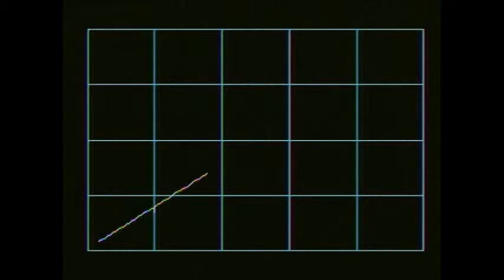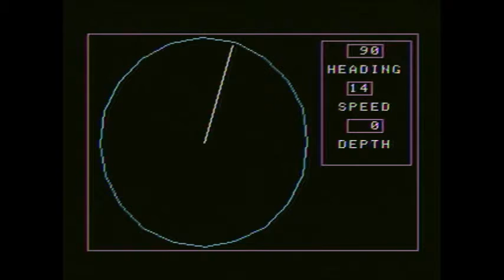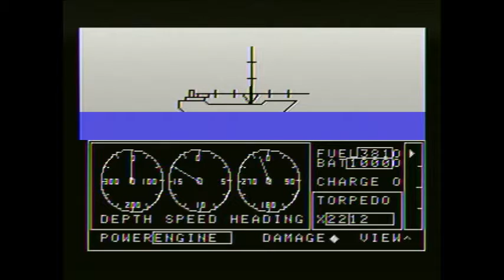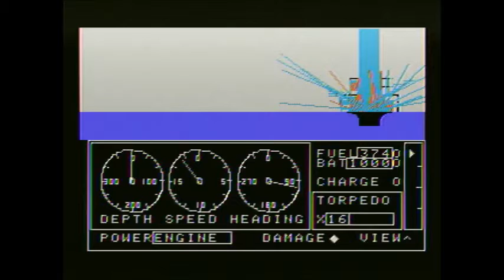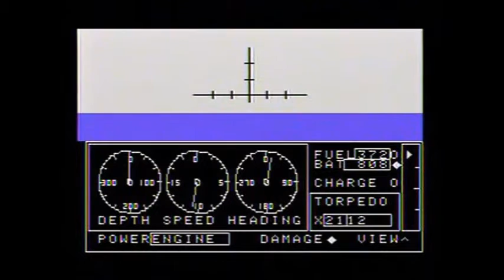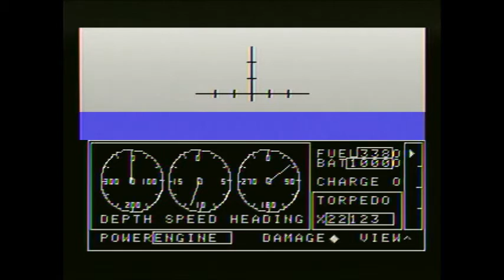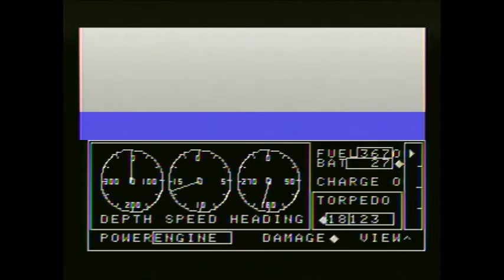Sub Raiders (GATO) - Coleco Adam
Sub Raiders by Strategic Software for the Coleco Adam. Based on GATO by Spectrum Holobyte.  GATO was released for Apple II, Atari 8-bit, Atari ST, and MS-DOS.

Recorded using the real hardware.